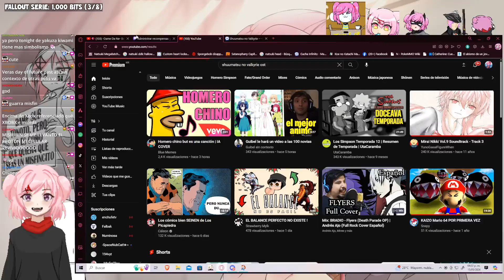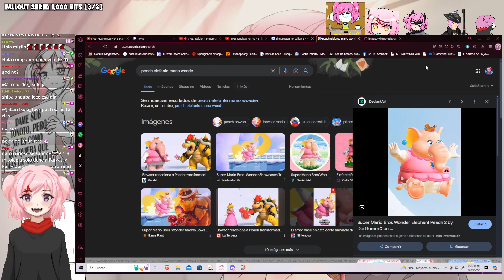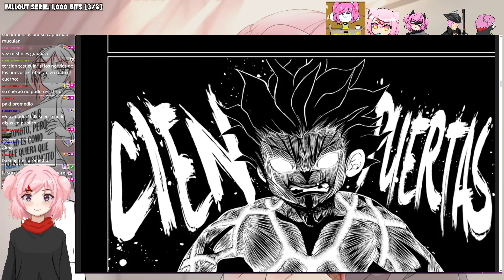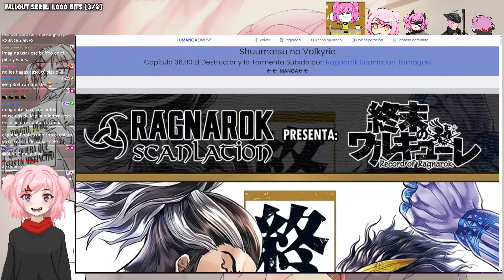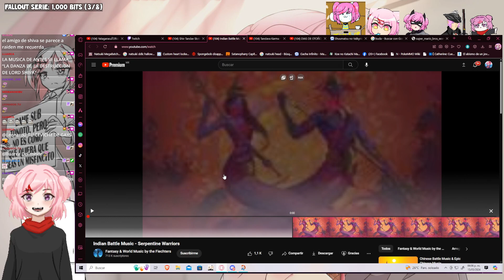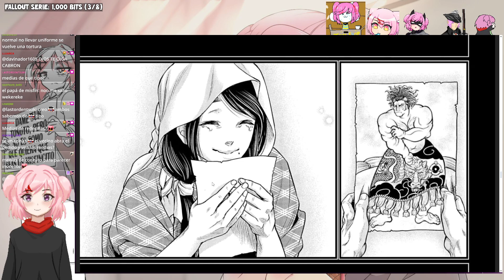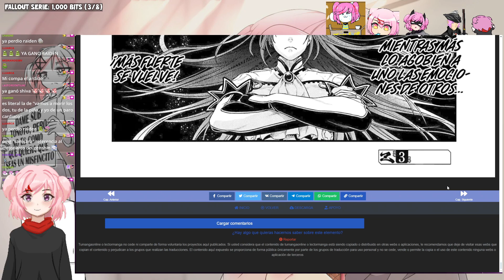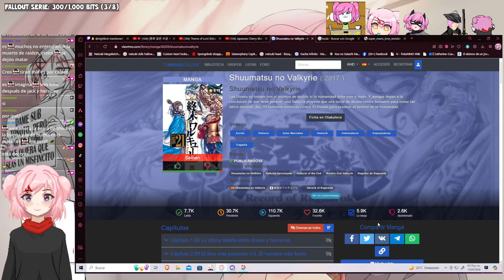RAIDEN VS SHIVA | Primera vez Leyendo Record Of Ragnarok [ Cap 31 - 42 ]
Cositas que se hacen en mi canal de twitch xD